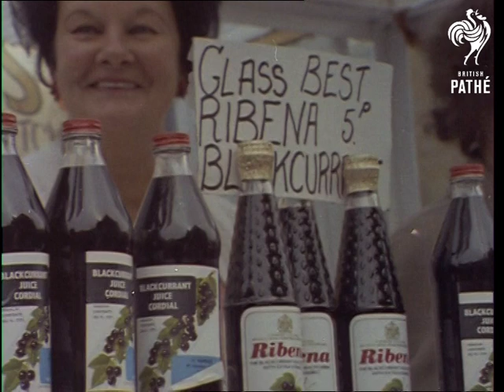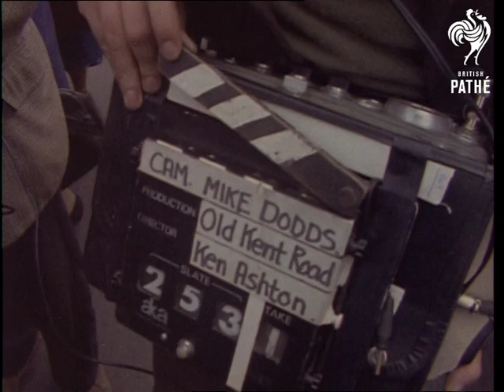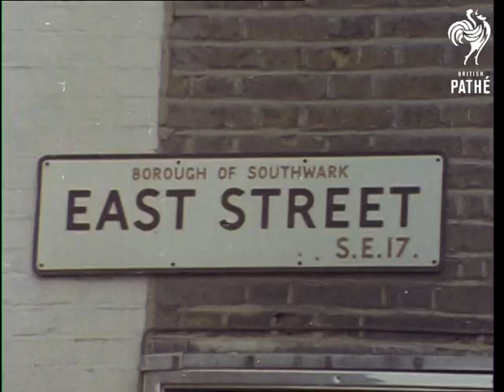East Street Market (1971)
Old Kent Road, East End, London.

Very good scenes of people in market with stall holders serving and calling their wares. All kinds of things are on sale from fruit and veg to cloth. Good CU of people around stalls. VS of people eating jellied eels near King and Queen Street. LS High Angle looking down on East Street Market. CU street sign "East Street".

(16 mm E/C neg.)
 FILM ID:3349.07